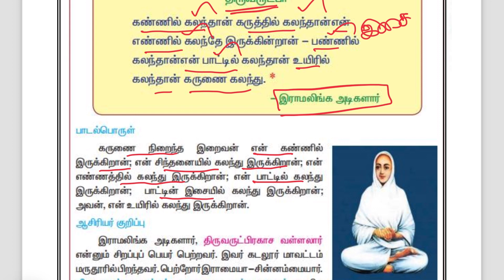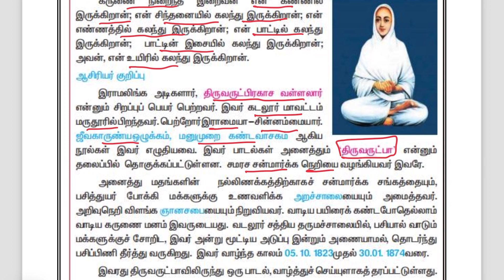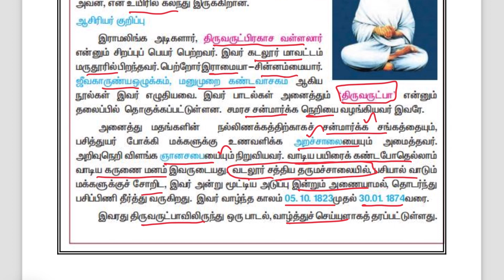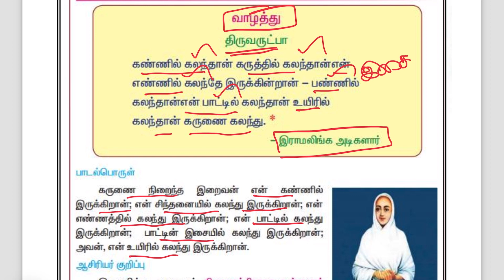திருவருட்பா இராமலிங்க அடிகளார்|6TH TAMIL OLD BOOK|TNPSC TAMIL NOTES| TRICKY WAZIR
Tnpsc notification
6th to 10th samacheer book question answer
tnpsc how to clear exam
static gk